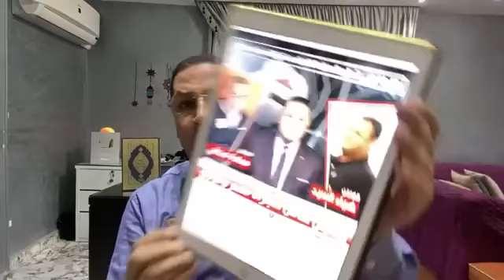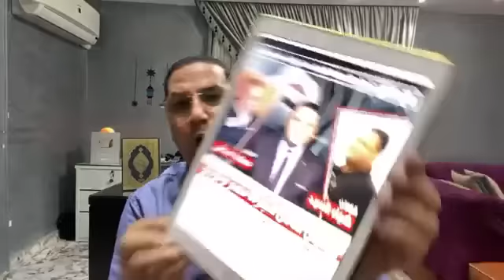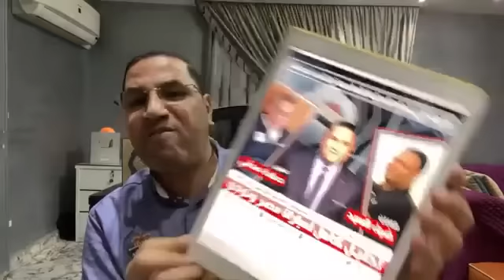بندق يخرج عن النص ومفاجأة عبدالناصرزيدان ورده على أحد الجماهير